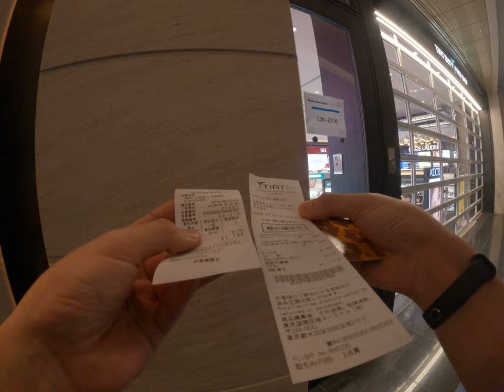find some awesome Japanese tax free snacks at the Tokyo International Airport 2